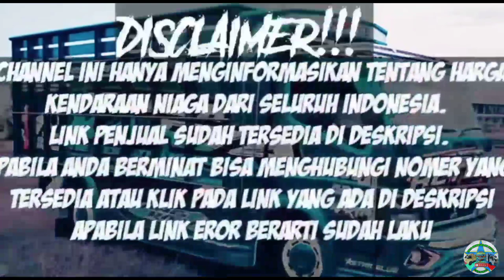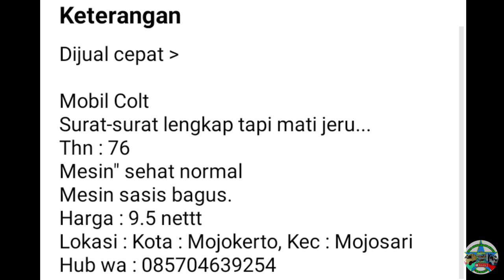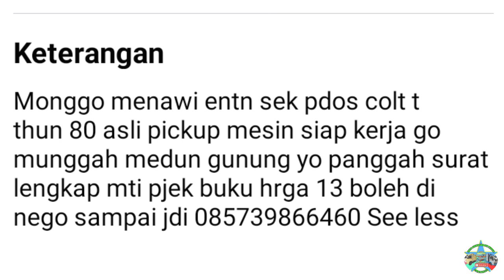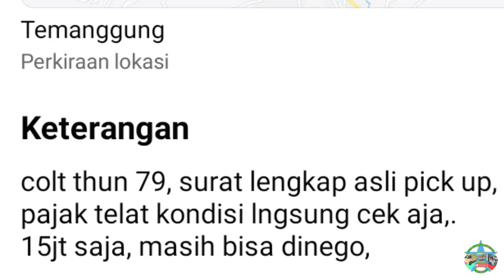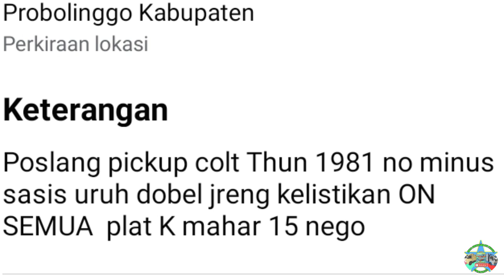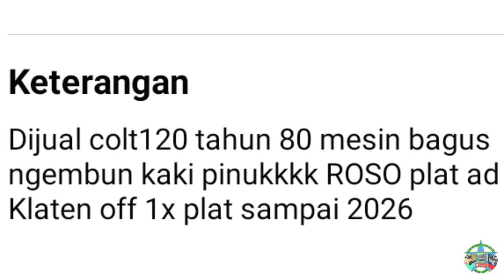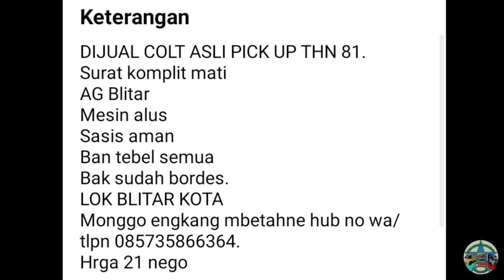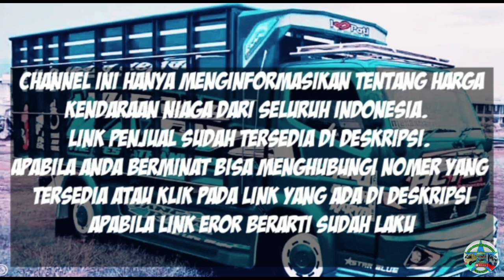HARGA PICK UP MITSUBISHI COLT BEKAS MULAI 9 JUTAAN NEGO || UPDATE TERBARU 2022 || JUAL BELI MOBIL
di vidio kali ini kami akan menginformasikan harga Pickup Mitsubishi Colt bekas siap kerja ,  harga mulai 9,5 Juta saja